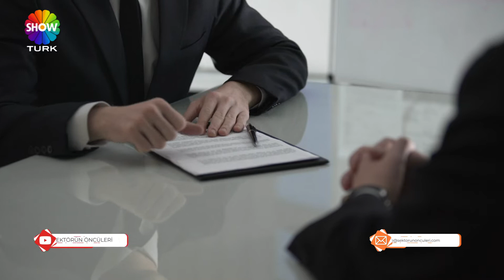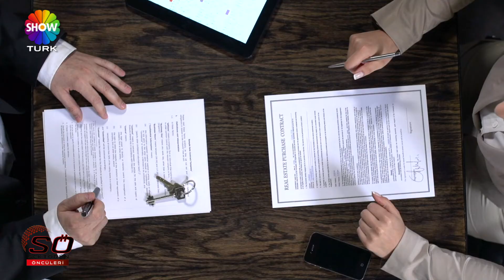ÇİLEK DANIŞMANLIK - MERTCAN DURGUT